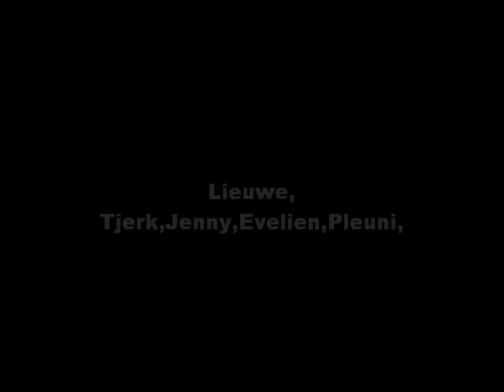wheel of energy berltsum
12 minsken, 1 doel *cancer support matters*